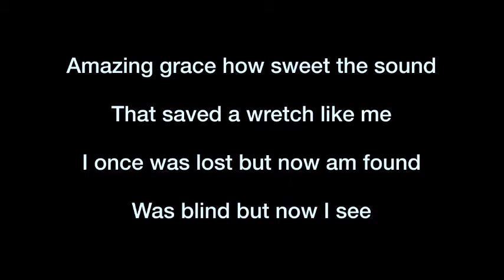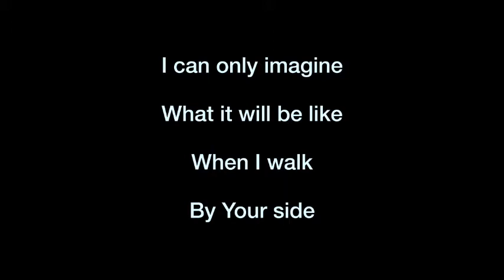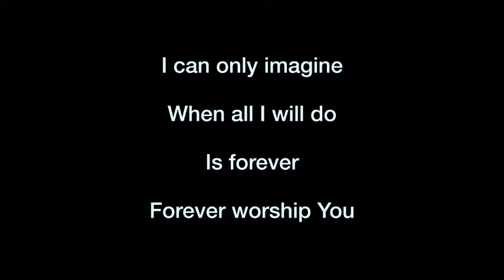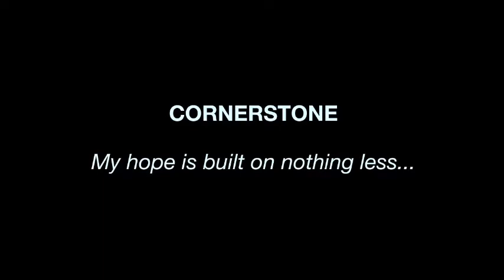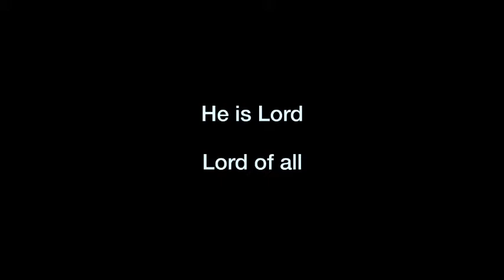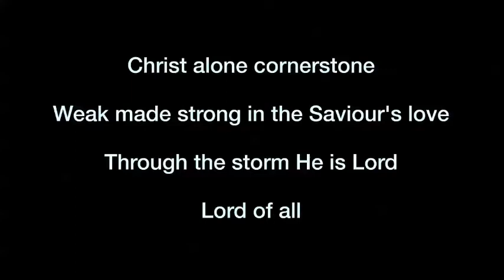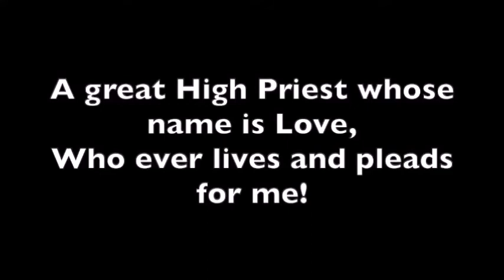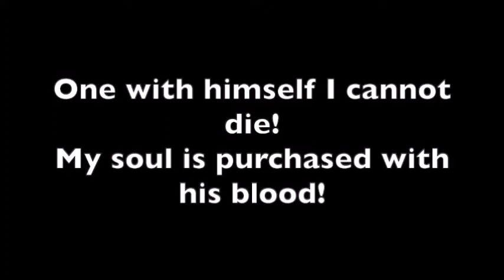The Headless Snake: Series 'The Amazing Cross' March 2021